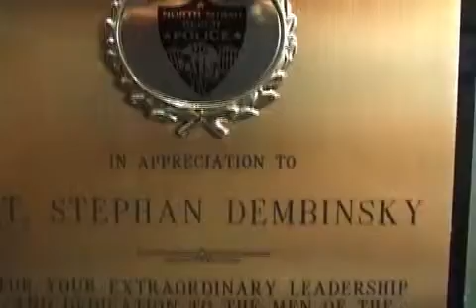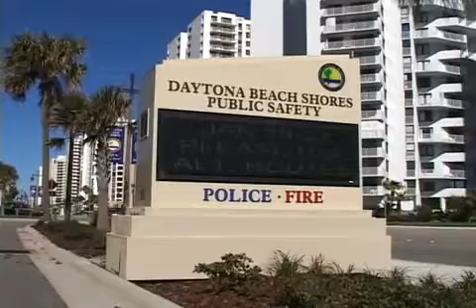Stephan_Director_of_Public_Safety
Stephan_Director_of_Public_Safety for Daytona Beach Shores History Museum